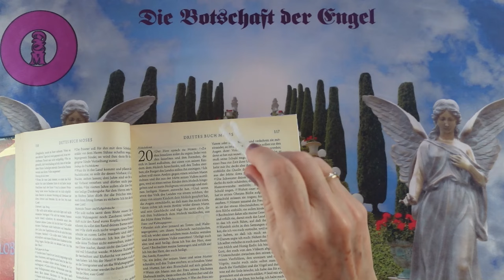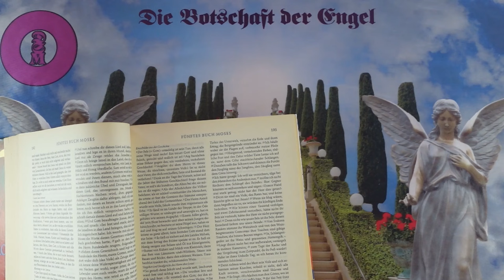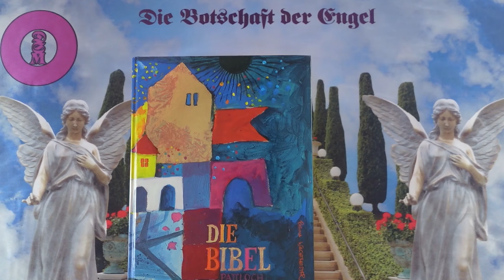Napi impulzus - 2024 Július 12 - Üzenetek a Bibliából❣